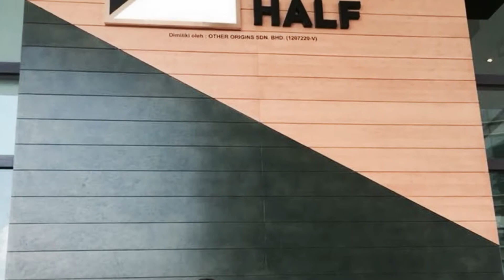Birthday Video Ideas 101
Apps used:
1. Splice

YouTube Converter Online (convert YouTube video into MP3)